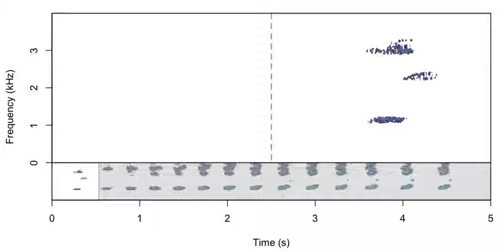FemaleRoroa3 AAC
Rolling spectrograms made using R package dynaSpec, written by Marcelo Araya-Salas
Recordings by Laura Molles